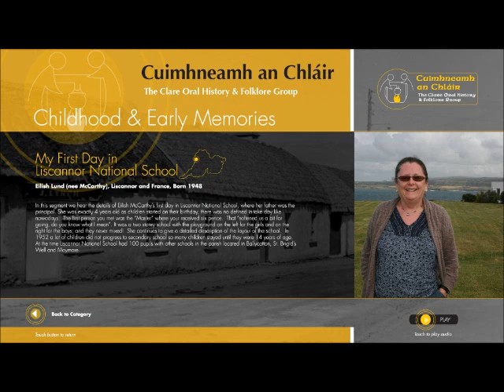Eilish Lund - My First Day in National School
My First Day in Liscannor National School
Eilish Lund (nee McCarthy)
Liscannor and France
Born 1948

In this segment we hear the details of Eilish McCarthy’s first day in Liscannor National School, where her father was the principal. She was exactly 4 years old as children started on their birthday, there was no defined in-take day like nowadays.  The first person you met was the “Master” where your received six pence.  That “softened us a bit for going, do you know what I mean”. It was a two storey school with the playground on the left for the girls and on the right for the boys; and they never mixed!  She continues to give a detailed description of the layout of the school.  In 1952 a lot of children did not progress to secondary school so many children stayed until they were 14 years of age.  At the time Liscannor National School had 100 pupils with other schools in the parish located in Ballycotton, St. Brigid’s Well and Moymore.